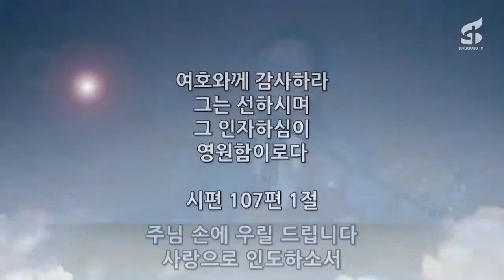2018 -11- 03 주일3부예배 찬양실황 화정동 성광교회(담임목사 유관재)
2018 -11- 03 주일3부예배 찬양실황 화정동 성광교회(담임목사 유관재)